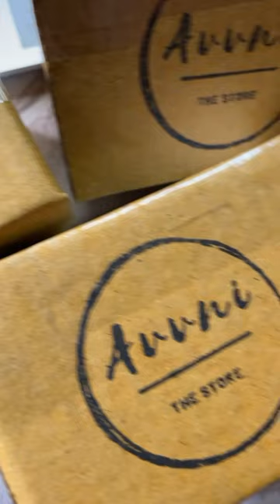Eco-Friendly Packaging | Avvni The Store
Welcome to Avvni The Store, where we prioritize efficient and eco-friendly packaging for a delightful unboxing experience! In this video, we showcase our meticulous packing process using sturdy Corrugated Boxes, ensuring your orders arrive safely. We add an extra layer of care with cushioning provided by Shredded Paper, reducing waste and protecting your items. Our Thank You Cards express our gratitude for your support and loyalty. To top it off, our products are beautifully presented in stylish Potli Bags, adding an elegant touch.